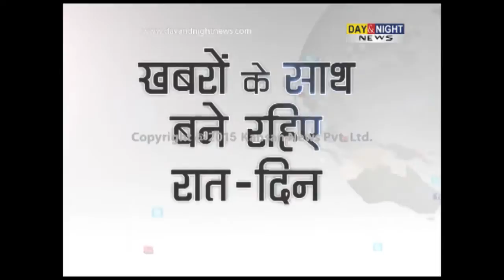State has constituted committees for disbursement of relief: Dalip Singh